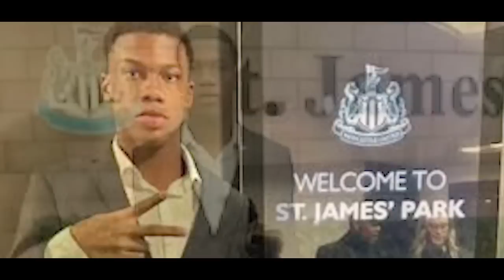"OFFERS" ON THE TABLE FOR WHISPER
YOUNG JAMAICAN FOOTBALLER EXPLORING HIS OPTIONS AMIDST KEEN INTEREST FROM MULTIPLE EUROPEAN CLUB.